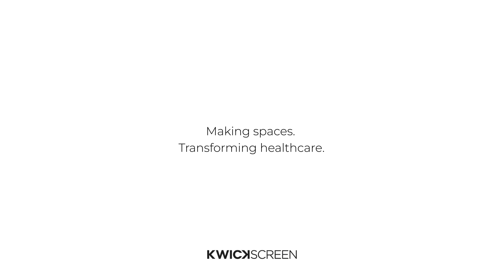Germ Hotspots Revealed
Watch as we use a UV-reactive powder to shed light on the hidden world of germs lurking on cubicle curtains. 😷💡

Prepare to be shocked as we visualize their rapid accumulation. After this, you might reconsider those curtains!